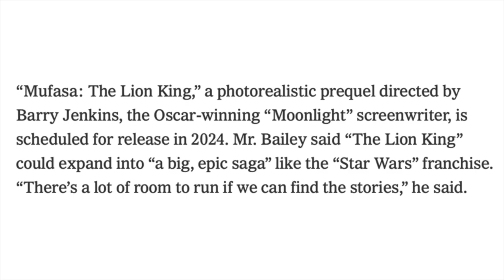Mufasa: The Lion King Prequel | Plot information, D23 Expo footage and possible Franchise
In this video I talk about Mufasa: The Lion King Prequel.  I reveal plot information, describe the D23 Expo footage and discuss the possibility of a future Lion King Franchise.  Watch this video to find out all of the details!